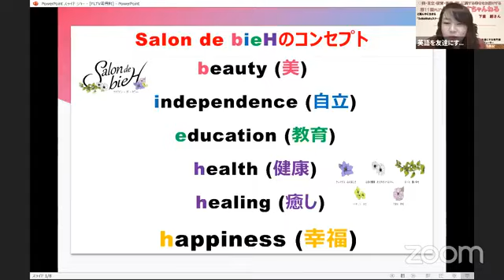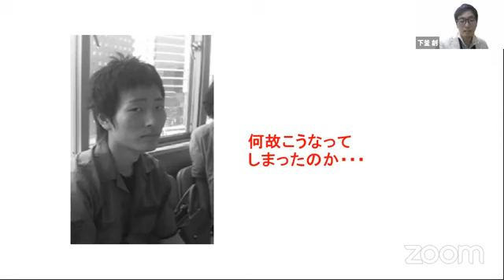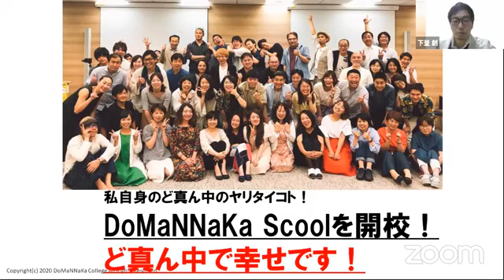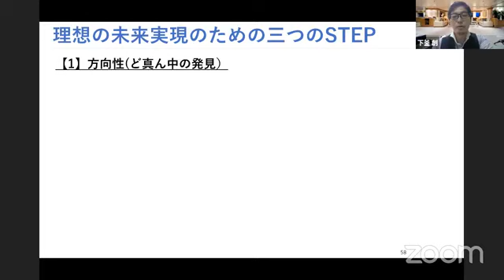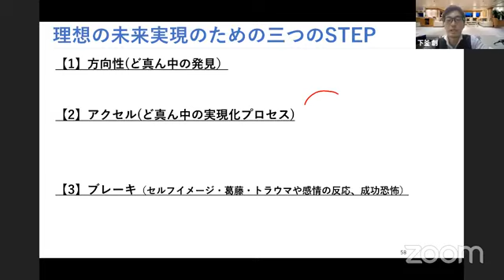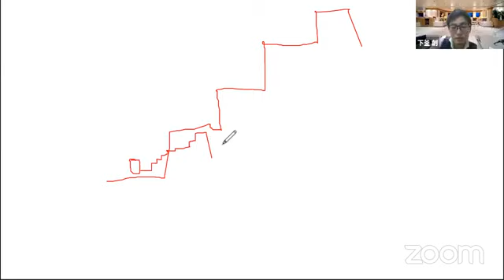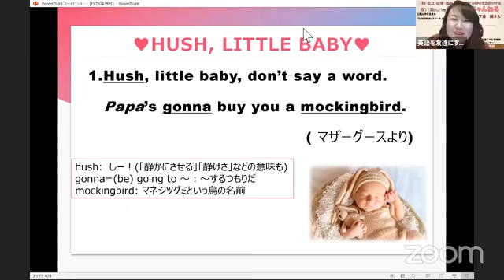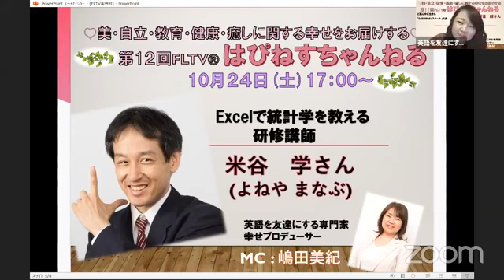第11回FLTV®『はぴねすちゃんねる』ゲスト：ど真ん中に生きる『DoMaNNaKaスクール』主宰の下釜創(しもがまそう)さん☆彡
FLTV®『はぴねすちゃんねる』は美・自立・教育・健康・癒しに関する幸せをお届けするFacebookライブ番組です！
毎回テーマに沿った専門家の方をお招きして対談し、皆さまのお役に立てるようなお話をお伝えしていきます！

MCは「英語を友達にする専門家」で「幸せプロデューサー」の嶋田美紀。

今回のテーマは《自立》で、ゲストはど真ん中に生きる「DoMaNNaKaスクール」主宰の下釜創(しもがまそう）さん♡

今回は、人の本質に迫る深い深いお話を伺うことができました！！ぜひたくさんの方にご覧いただきたい内容です！

今回ゲストの下釜創さんより、通常1時間8.8万円相当のコンサルを3名様に無料プレゼントしていたでけることとなりました！

ご応募締め切りは10月11日(日)24時までです。

下釜さん主催セミナーにも、視聴者の皆さまにどなたでもご参加いただける特典をプレゼントしていただきました♡
セミナーの参加お申込みはこちら
◎11月7日(土)20時～
夢が叶う真のゴール設定メソッド

下釜創さん情報
◎ど真ん中に生きる部屋

英語を友達にする専門家
嶋田美紀情報

本日もありがとうございました❤️
嶋田美紀